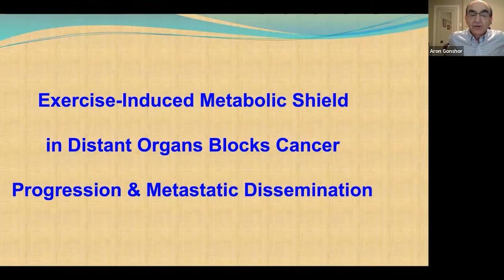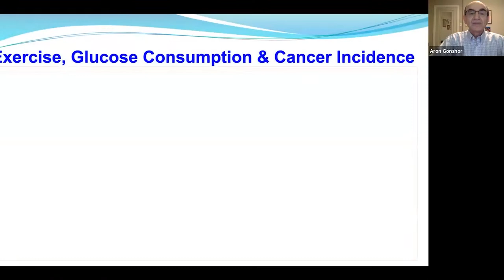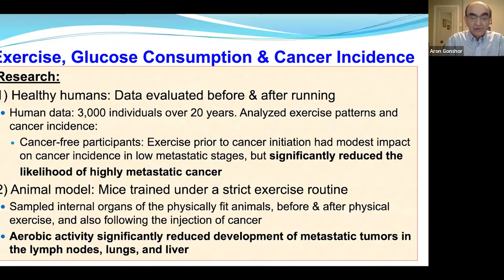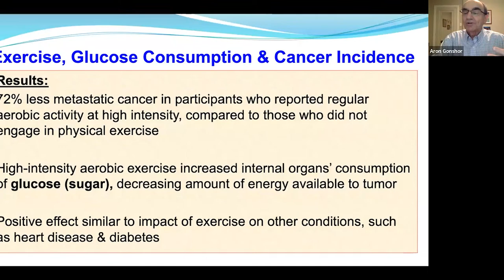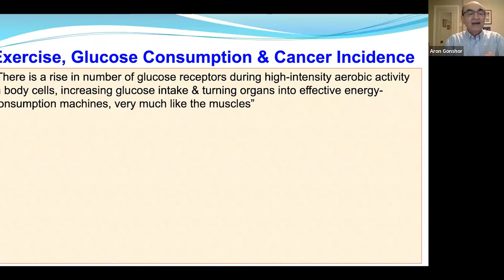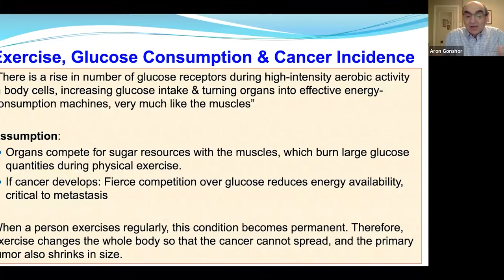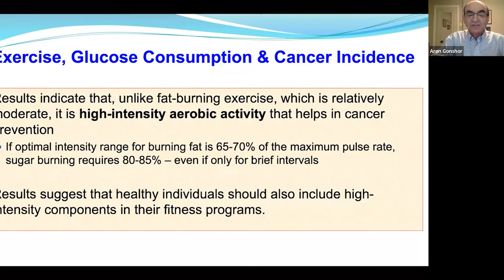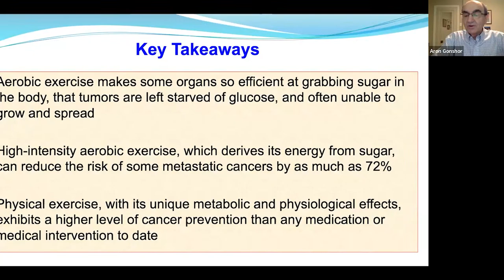Exercise, Glucose Consumption & Decreased Cancer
Science Matters #5 - Exercise, Glucose Consumption, and Decreased Cancer Incidence